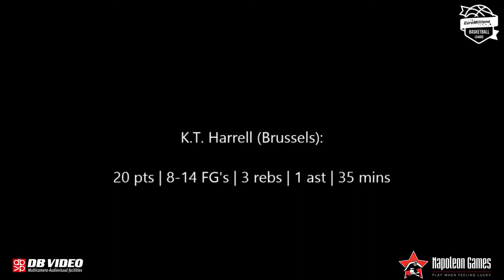KT Harrell - Game Highlights at Mons (Round 7)